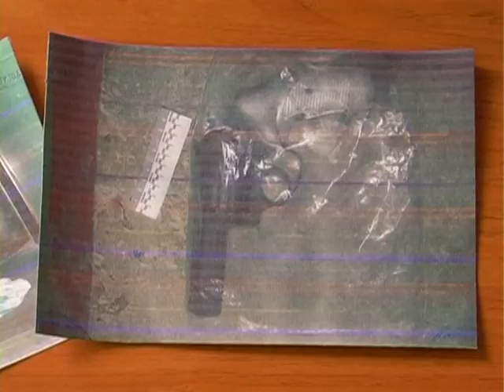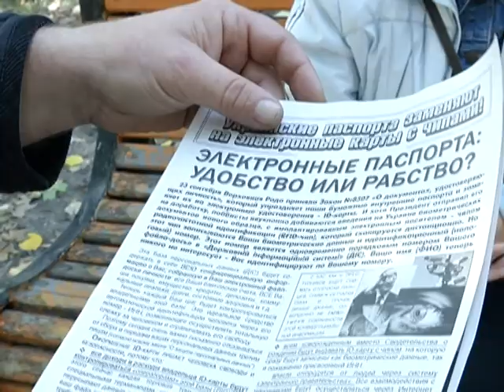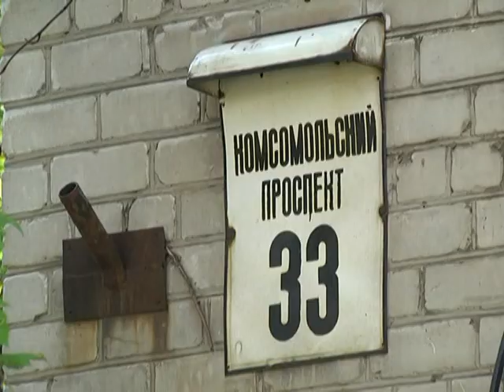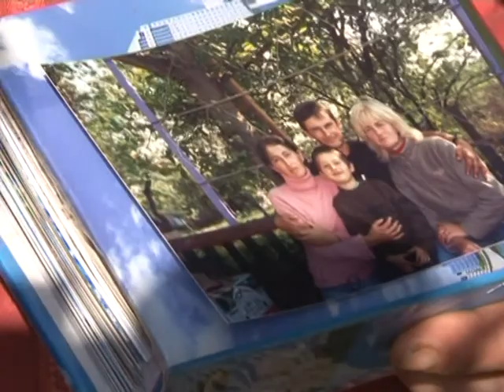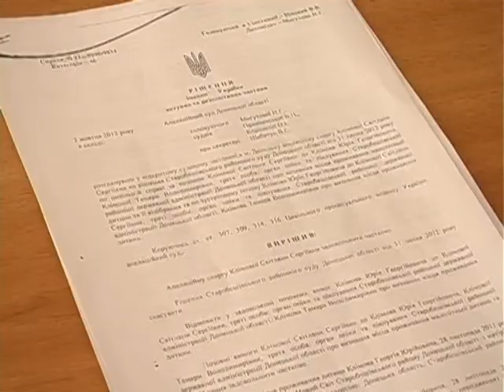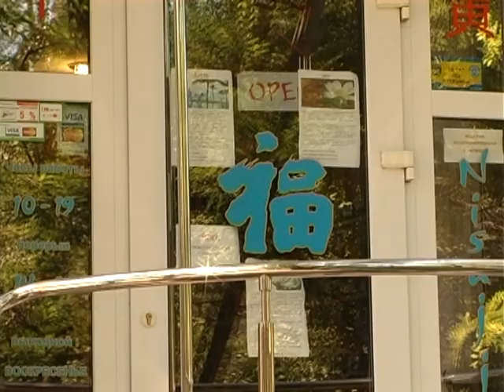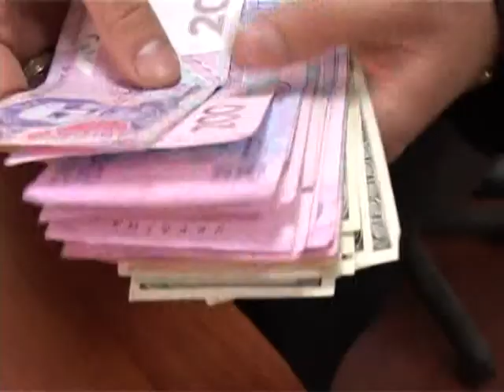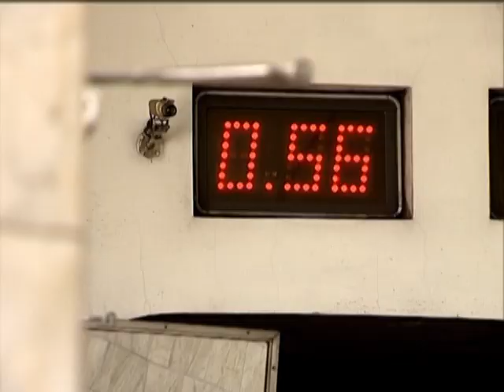Надзвичайні новини. Архів за 03.10.2012